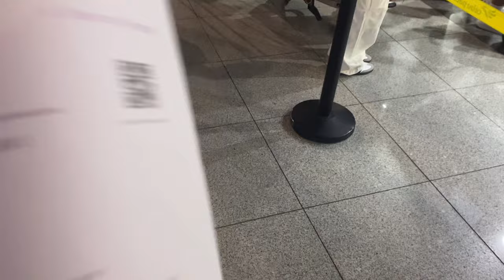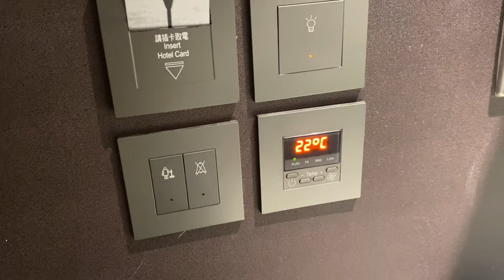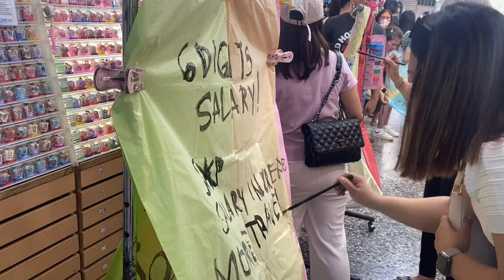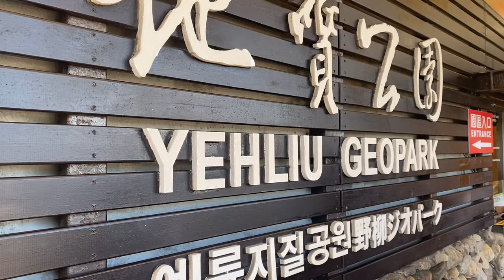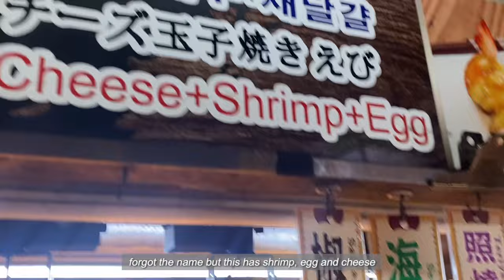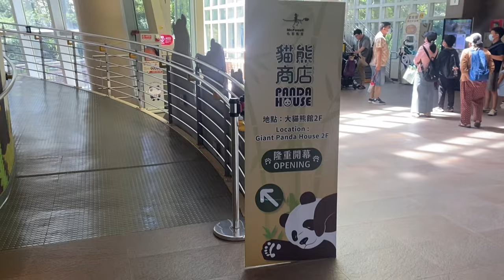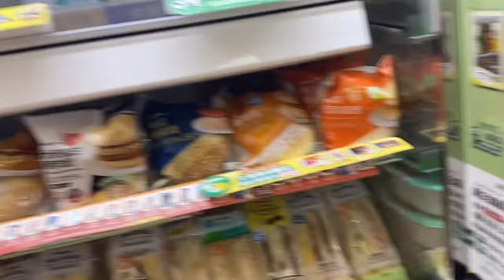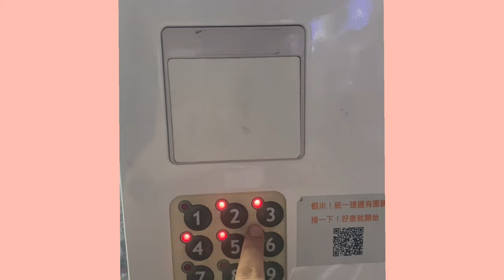Taiwan Vlog 2023 🇹🇼 | DIY itinerary, taipei 101, jiufen old street, 7/11 hello kitty, yangminshan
I really enjoy our Taiwan vlog 🥹🫶

If you have questions or need a copy of itinerary just let me know :)

This vlogs covers the following places
- 7/11 hello kitty
- Yehliu geopark
- Shifen falls
- Sky lantern
- Jiufen old street
- Golden water falls
- Yin yang sea
- Taipei 101
- Taipei zoo
- Maokong gondola
- Yangminshan (Qingtiangang Grassland)
- Xing Fu tang
- Don Quixote and etc

Budget
Flight ticket RT (with meal and 20kg checked in baggage)
P8,000 each
Hotel booking - P14,500 = 7,200 each
Travel tax - P1,620
Pasalubong, foods, tour and other expenses = 8,000 NTD or P14,000
Taiwan lucky land prize - 5,000 NTD or P9,000 (thanks taiwan! I used everything! 🤭)

Overall expenses per pax: P30,000-35,000 (much cheaper if you’re not a big spender like me hahaha)

I still have 500NTD with me that I didn’t spend.